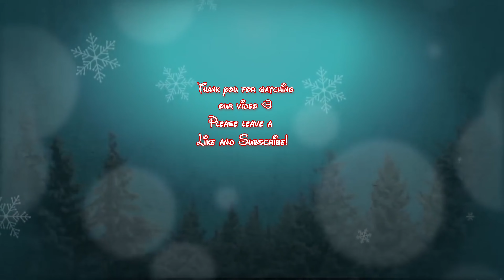Day 5 | Walt Disney World's Christmas / Holiday Advent Calendar Unboxing | 05-12-2022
It's the 5th of December! Find out what kind of puzzle we have for today :) Most children celebrate the birthday of Sinterklaas on this day in the Netherlands. It's all about chocolade letters and pepernoten. YUM!! o and presents, can't forget about those xp

We bought a Holiday / Christmas Puzzle Calander from Walt Disney World and every day has it's own unique little puzzle.
Het is de vijfde van December!! Kom erachter welke puzzel we vandaag hebben :) Veel kinderen in Nederland vieren vandaag de verjaardag van Sinterklaas. Het draait hellemaal om chocolade letters en pepernoten. YUM. o en cadeautjes, die moeten we niet vergeten xp

We hebben een Kerst Puzzel Kalender van Walt Disney World gekocht en elke dag heeft zijn eigen unieke kleine puzzel. Blijf daarom de pagina in de gaten houden voor meer!!🎄🎄